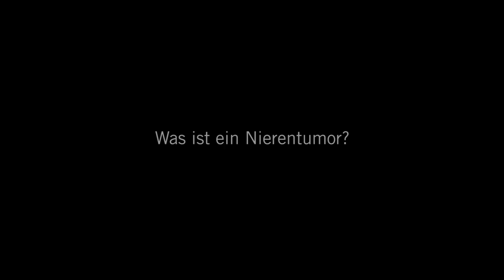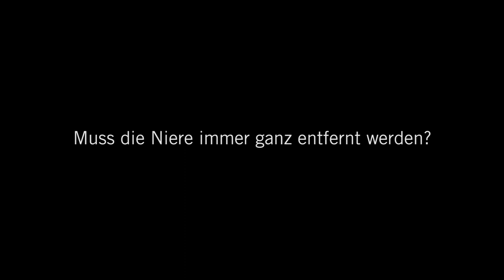Nierentumor: 3 Fragen 3 Antworten | Asklepios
Ein Nierentumor macht lange keine Schmerzen. Deshalb wird er häufig auch erst spät oder durch einen Zufallsbefund entdeckt. Prof. Dr. Christian Wülfing, Chefarzt der Urologie an der Asklepios Klinik Altona
beantwortet Fragen zu Behandlungsmöglichkeiten und Folgen für die Niere.